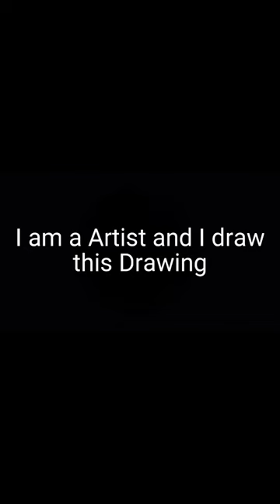I Am a Artist ❣️